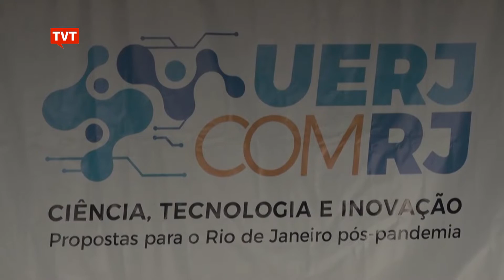Produção acadêmica a serviço do estado do RJ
Os encontros "UERJ com RJ: Ciência, Tecnologia e Inovação: Propostas pra o Rio de Janeiro Pós-Pandemia" reúne especialistas para debater o desenvolvimento social no estado.